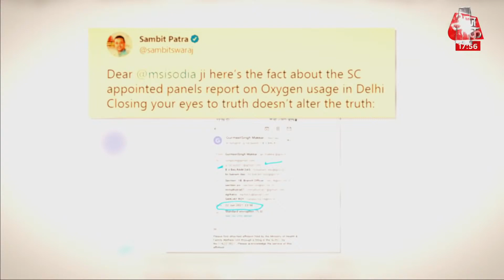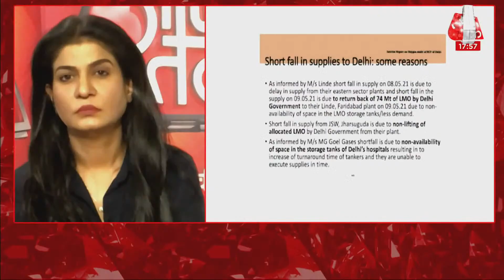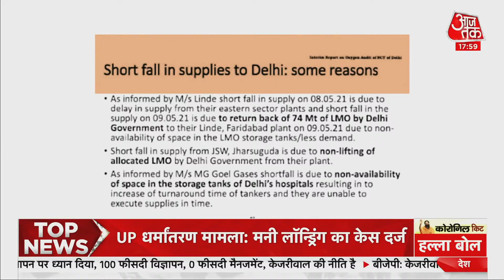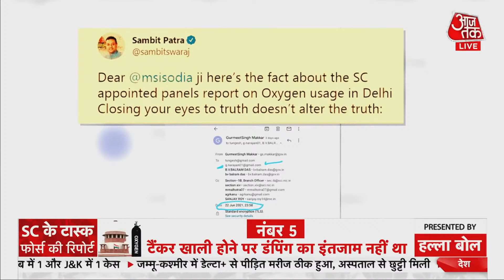Oxygen Crisis: Oxygen Report पर कटघरे में केजरीवाल सरकार, 4 गुना Oxygen पर 100 गुना सियासत!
Oxygen Crisis को लेकर Aam Aadmi Party और भारतीय जनता पार्टी (BJP) में एक बार फिर रार छिड़ गई है. इसको लेकर दिल्ली से बीजेपी नेता ने अरविंद केजरीवाल पर हमला बोला है.